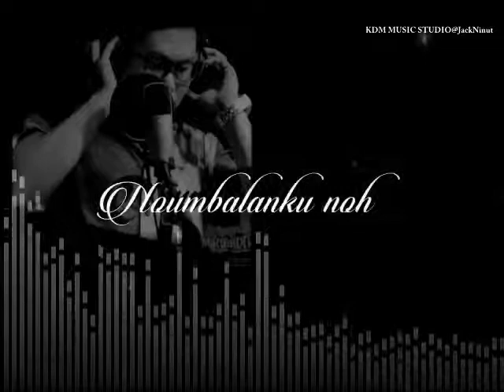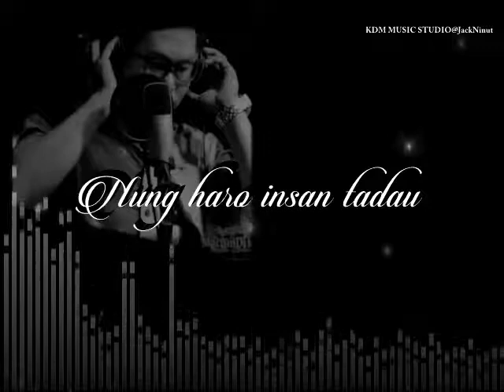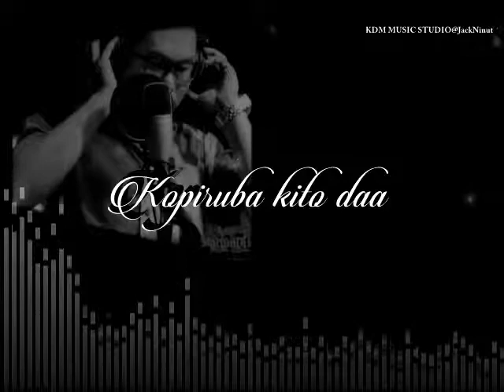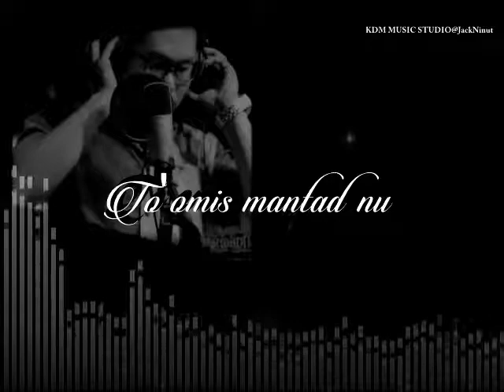Tupus Nokosimpan -Honney Katun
KDM MUSIC PRODUCTION STUDIO@JackNinut_Music arrangment